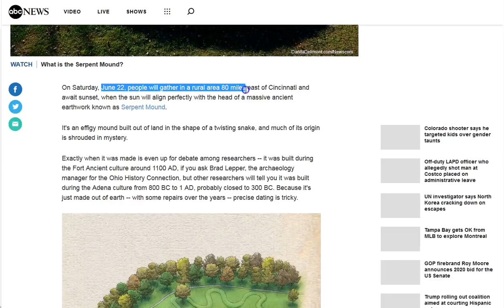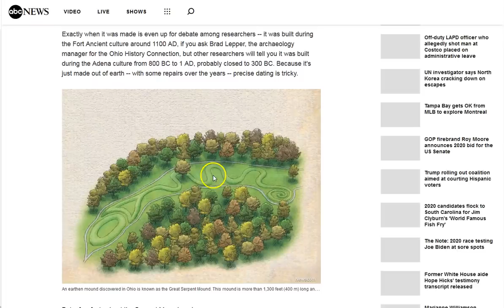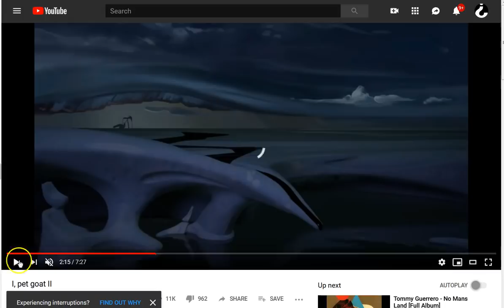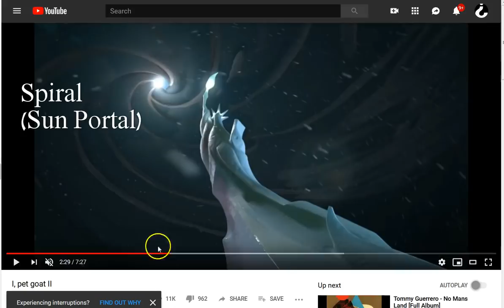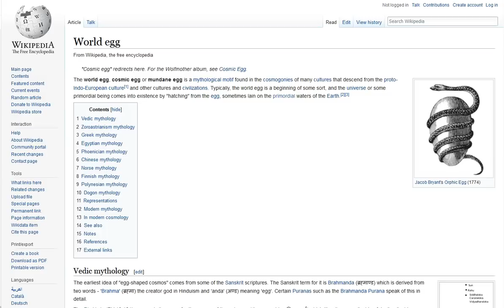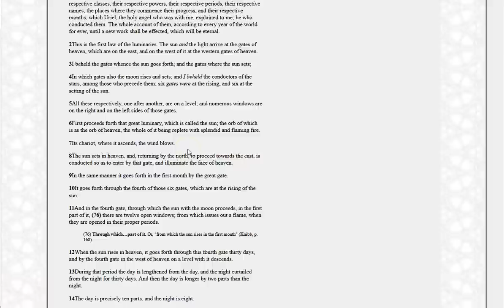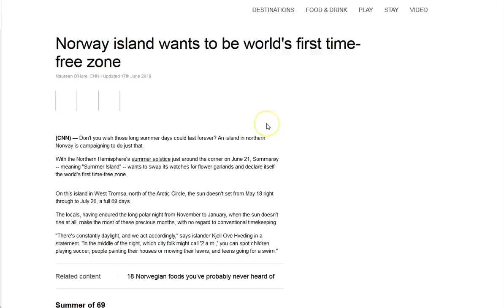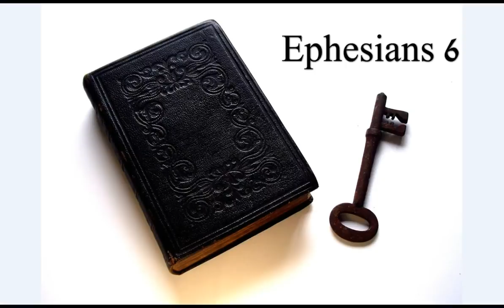June 22. Serpent Mound. 6th Gate. PR!DE Before the Fall! New York!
Serpent mound 6th gate June 22. Change Times. PR!DE comes before the fall! We are witnessing the Fall of man without Jesus! flesh=death. Be reborn in the Spirit by Jesus Christ! Satan knows time is short! Do You? Watch ye therefore, and pray always, that ye may be accounted worthy to escape all these things that shall come to pass, and to stand before the Son of man. Luk 21:36
I love you all! The Peace and Grace of Jesus Christ be with you all always!

Amen.